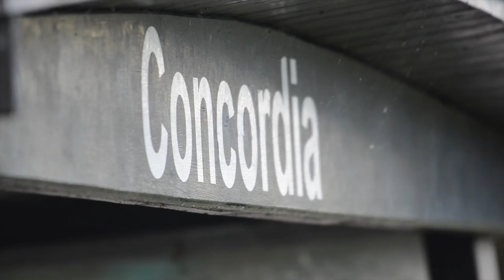Concordia D1 - OLIVEO D1 competitie wedstrijd 20 mei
Concordia D1 - OLIVEO D1 competitie wedstrijd 20 mei. Concordia kan tweede worden in de eerste klasse promotie en dus naar de hoofdklaase boven Soccer Boys D1. Dus spannened! Concordai D1 scoort 1 keer. Direkt daar na, OLIVEO D1 maakt een mooie vrije trap doelpunt door een goed uit gespeeld annval. Gelijkspel in Deflt. Foto's van de wedstrijd kom op --- Concordia D1 - OLIVEO D1 competitie wedstrijd 20 mei